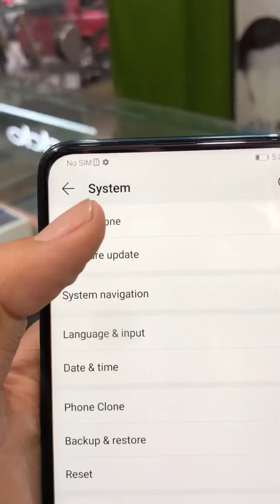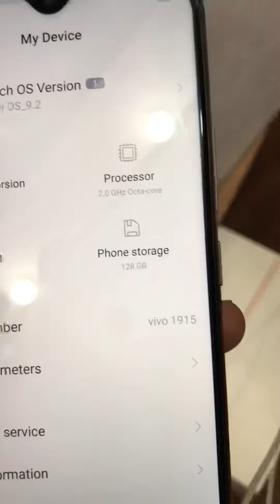huawei Y9 prime 2019